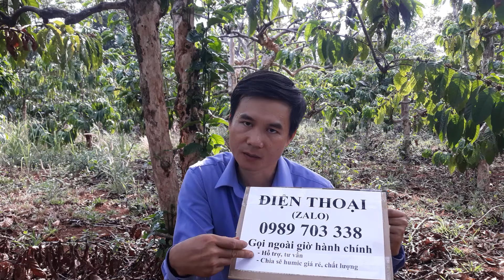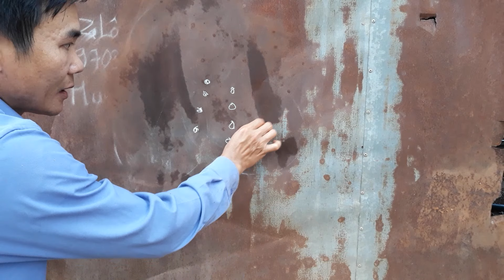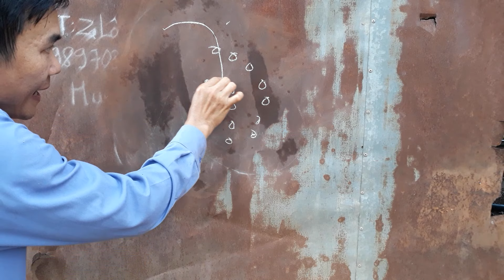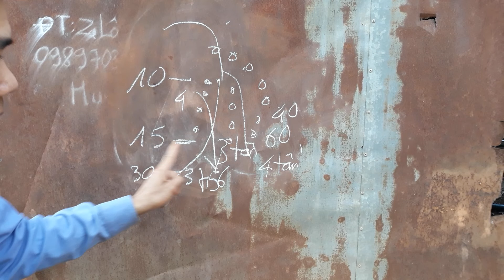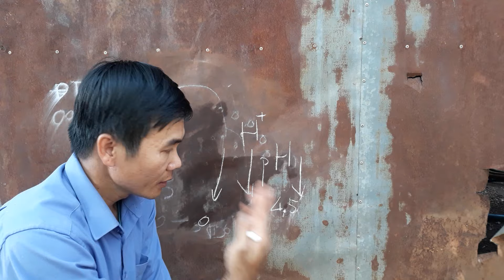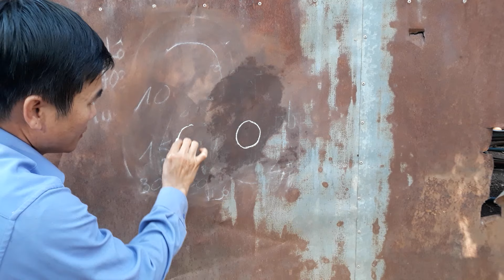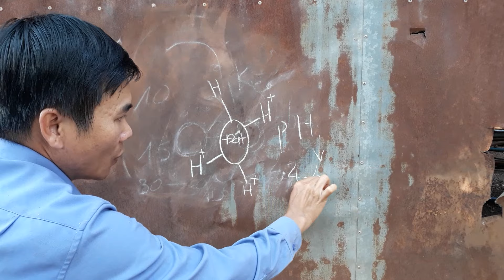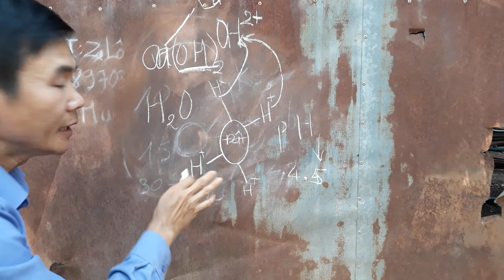Đất trồng cà phê bị chai và cách phục hồi hiệu quả. MV Nhân Trí